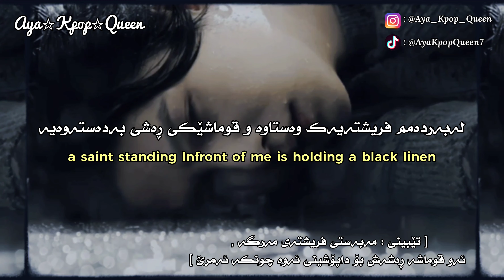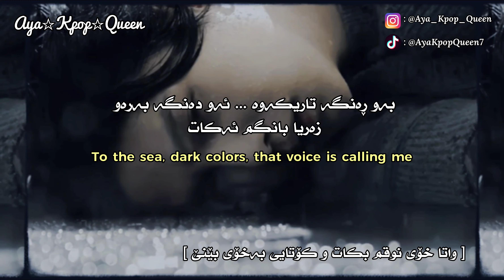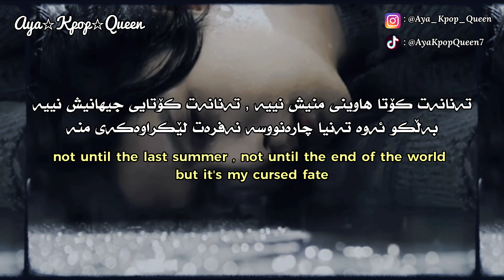[ kurd&Eng Lyrics ] Teya Dora - Džanum | وەرگێڕانێکی ڕوون